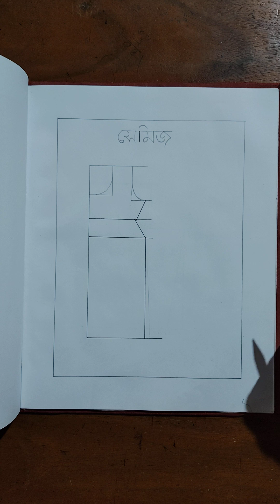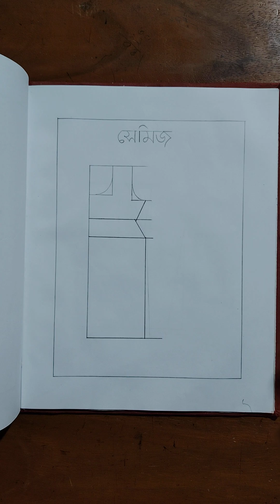July 5, 2024